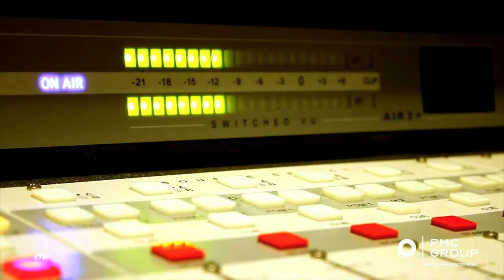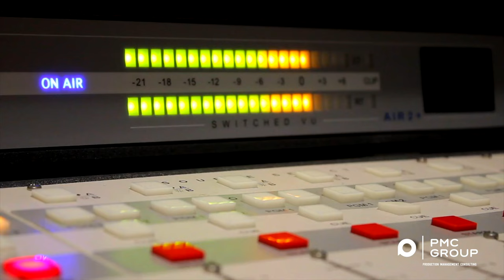PRESENTACIÓN LANZAMIENTO ESTACIÓN DE RADIO POP FM CDMX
CLIENTE: POP FM
TEMA: PRESENTACIÓN LANZAMIENTO ESTACIÓN DE RADIO POP FM CDMX
POST PRODUCCIÓN:PMC GROUP®
DISEÑO DE AUDIO:PMC GROUP®
¡Solicita hoy una cotización!